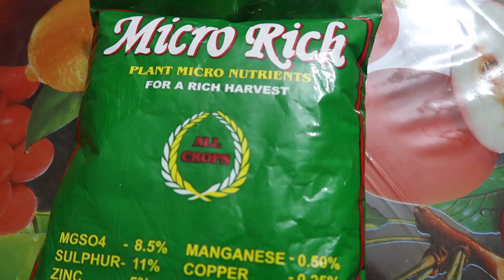കൃഷി 100% വിജയിക്കാൻ സൂഷമമൂലകങ്ങൾ ഉപയോഗിക്കുന്ന വിധം How to Use Micro Nutrients For Plants Farming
Hello dear friends, Today i am sharing my experience about how to use Micronutrients for plants!

🌲Pesticide and Fungicide for Plants
🌲Epsom Salt Magnesium Sulfate for Speed Up Plant Growth Vegetables & Plants
🌲Fish Amino Acid Liquid Organic Plant Growth Promoter
🌲Organic Potash Fertilizer for Gardening
🌲Organic Vermicompost Fertilizer Manure for Plants
🌲Farming tools
🌱Bio Insecticide - Beauveria
🌳Neem Oil
🌲 All Purpose Plant Feed

💚 Stephan & Annie Yujin